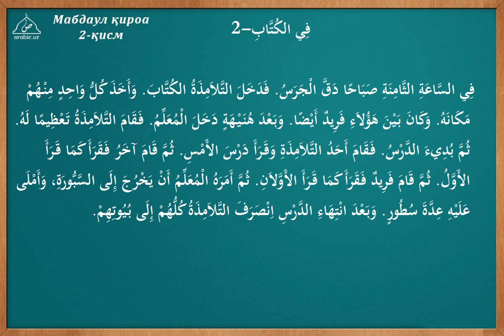2 dars Maktabda tarkib